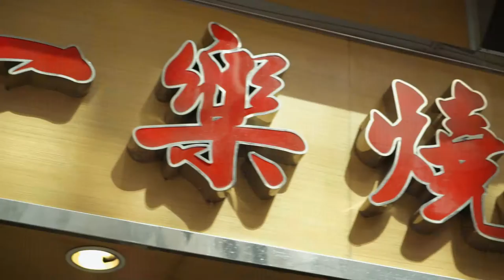Introducing Queen Chow - Trailer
Housed in Enmore’s Queens Hotel and inspired by Hong Kong street food, Queen Chow delivers Cantonese classics and diverse dim sum.